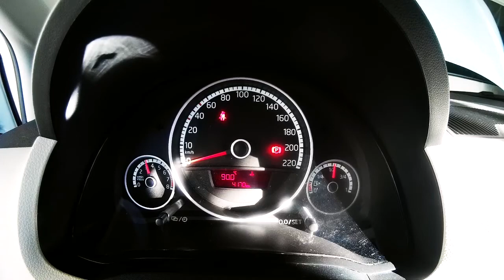Up TSI | Intake K&N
Após instalação do filtro cônico K&N com um intake de 2,5 polegadas, houve sensível melhora em médias e altas rpm. O ronco ficou mais encorpado e agora é possível ouvir a turbina trabalhando.